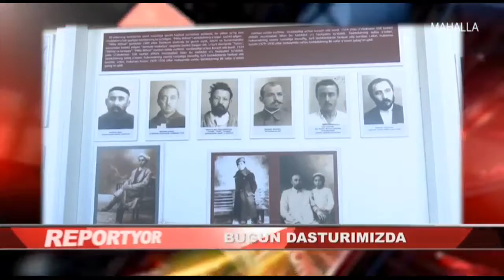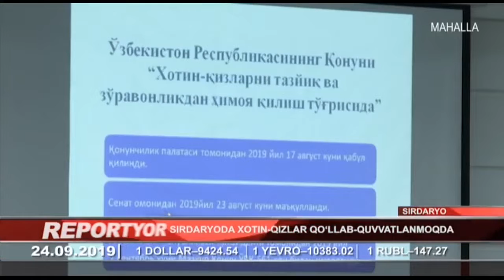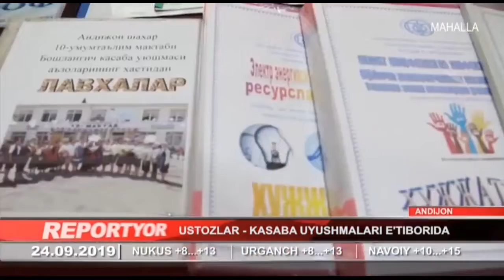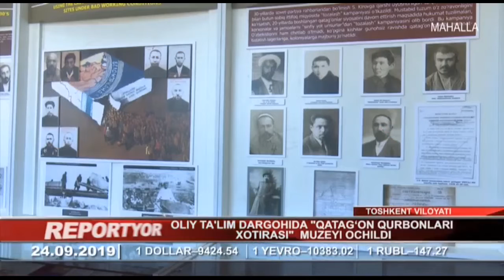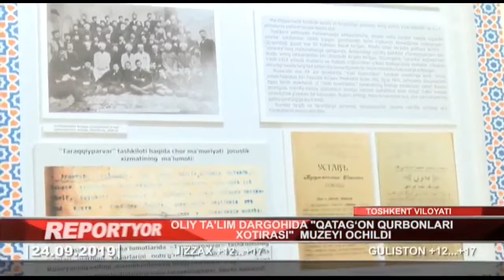Reportyor | Малайзия компанияси Хивада юқори тезликдаги "wi-fi"ни ишга туширади [24.09.2019]